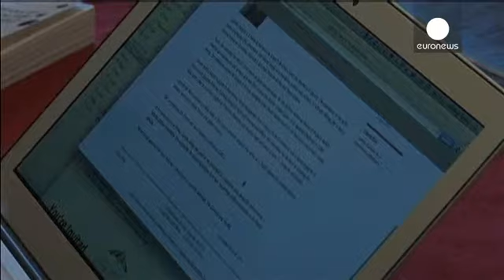Erdogan nombra a su ministro de Exteriores al frente del Gobierno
Ahmet Davutoglu será así el sucesor al frente del Ejecutivo turco de Recep Tayyip Erdogan, que el pasado día 10 fue elegido presidente del país y el próximo jueves asumirá el cargo de jefe de Estado.

Aunque Erdogan ha asegurado que la elección fue resultado de “deliberaciones muy delicadas”, hace días  que su nominación se daba por hecha:

"Es un hombre con ciertas cualidades retóricas que cree contar con el apoyo popular. Cuenta, sí con un grupo de seguidores pero la mayor parte de su existe…